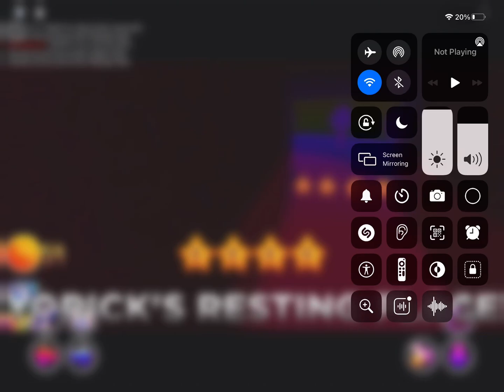Yoriks resting place gameplay ( bear kart)